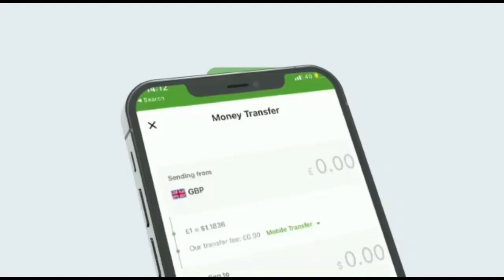Wararkii u danbeeyey Jabuuti oo Hargaysa Loogu xidhxidhay Siyaasiyiin soo Baxsaday Wasiir La xukumay